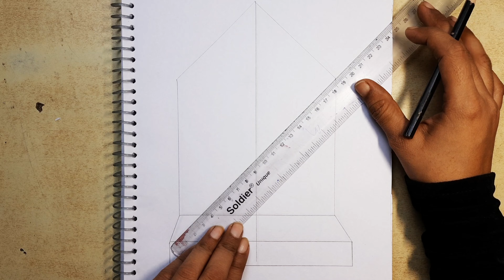how to draw a girl sitting on a window step by step for beginners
Hii Everyone,

This Tutorial is about how to draw a girl sitting on a window for begginers. This is a basic and simple technique, you can use to start off and create your own style.

here I am trying to draw an easy pencil art so you can learn everything about pencil art how to draw Seth everything

I hope it helps you all and you like👍it.

How to draw a girl sitting on a window | pencil drawing | easy drawing for girls | drawing for girls

step by step how to draw a girl

how to draw a girl sitting on a window

a girl beside the window pencil sketch for beginners

a girl beside the window drawing

how to draw a girl sitting on a windows step by step for beginners full tutorial

how to draw a girl sitting on a window step by step full tutorial

how to draw a girl sitting on a window full drawing tutorial

a rainy day scenery with pencil sketch

how to draw a girl sitting on a window pencil drawing

how to draw a girl at window

drawing moon girl

drawing scenery

how to draw a girl sitting on Window and seeing moon

how to draw a girl sitting on a window pencil sketch

how to drawing a girl sitting on a window

how to draw a girl sitting on a window sitting beside the window

how to draw a girl sitting on a window easy drawing for beginners

how to draw a girl standing on a roof pencil drawing

how to draw a girl sitting by the window alone girl drawing

how to draw a girl with pencil sketch step by step

alone girl sitting to the window

girl sitting on Window drawing

girl sitting on a window in night scenery drawing

alone sad girl sitting on a window drawing

girl sitting on Window drawing easy drawing for beginners

how to draw a girl sitting on a window scenery with pencil

how to draw night scenery

how to draw a cute girl sitting on a window

how to draw a beautiful girl sitting on a window

how to draw a cute ladki

how to draw a girl sitting near the window

easy scenery drawing for beginners

a girl beside the window a girl on the window pencil drawing

a girl beside the window pencil sketch for beginners how to draw a girl with beautiful hair style

how to draw a girl with beautiful hair style

step by step full tutorial drawing video

step by step full explanation drawing video

.🎵 MUSIC🎵.

Learn moreListen ad-free with YouTube PremiumSongIgnoring My HeartArtistT-MassLicensed to YouTube byAEI (on behalf of NCS); Featherstone Music (publishing), ASCAP, and 9 Music Rights Societies

thank you so much for your support and I have a great day.